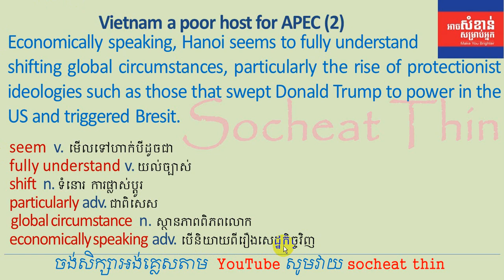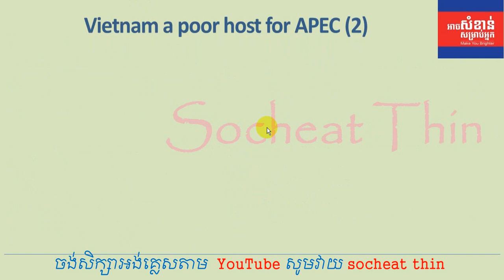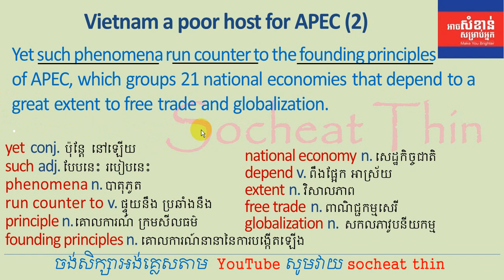Lesson 152 - Learn English Khmer | Learn to translate #58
Learn how to translate, translate, how to translate newspaper, Khmer English, English Khmer, English to Khmer, Khmer to English.
រៀនអង់គ្លេសខ្មែរ ជាមួយគ្រូខ្មែរ  សិក្សាភាសាអង់គ្លេស, ប្រយោគ អង់គ្លេស ពាក្យអង់គ្លេស និងវេយ្យាករណ៍អង់គ្លេស សំខាន់ៗ  ដោយ រៀនបកប្រែ, បកប្រែកាសែត, រៀនកាសែត, នឹងបកប្រែអត្ថបទផ្សេៗ
More Amazing video lesson: